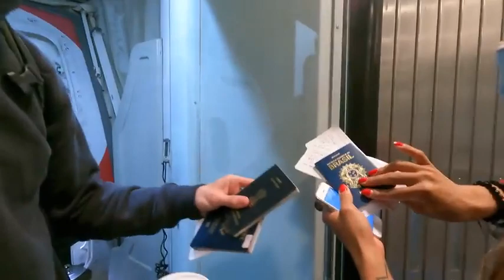Going to AFRICA Again with Ethiopian airlines